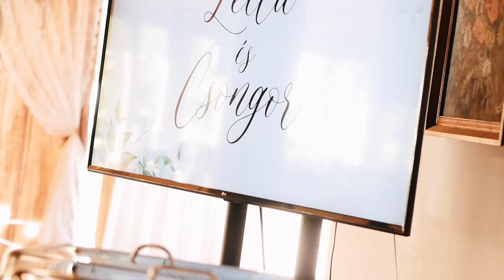Leila és Csongor esküvője